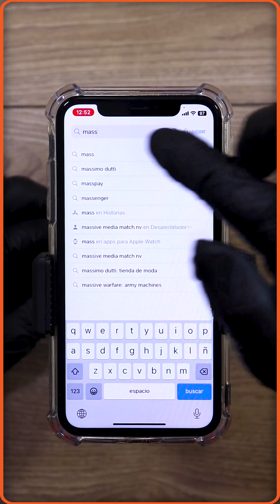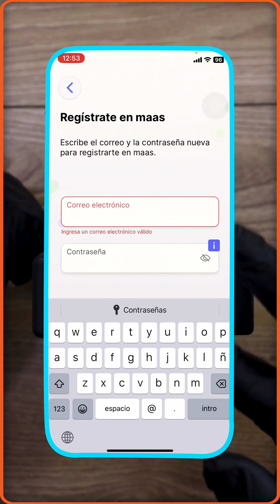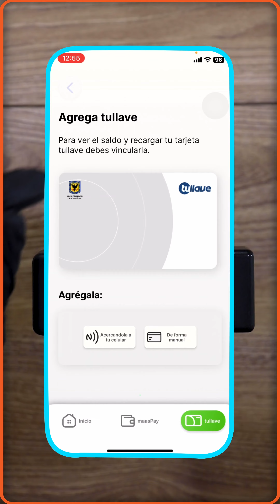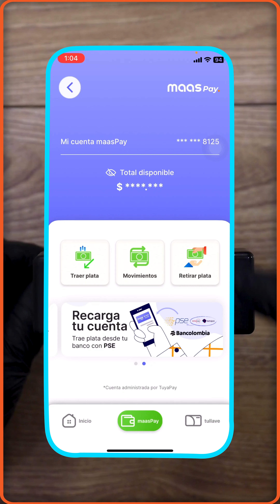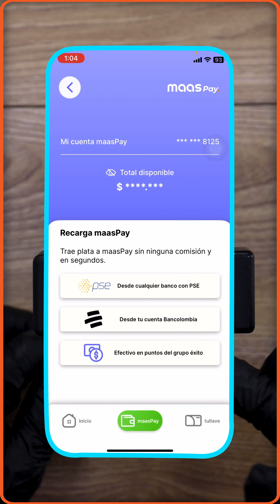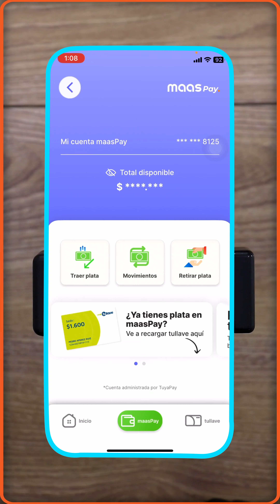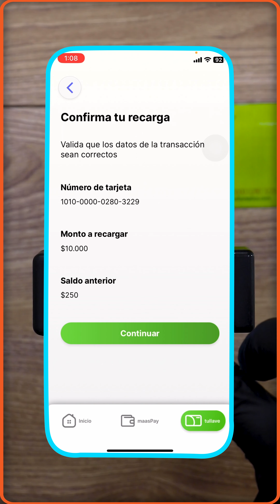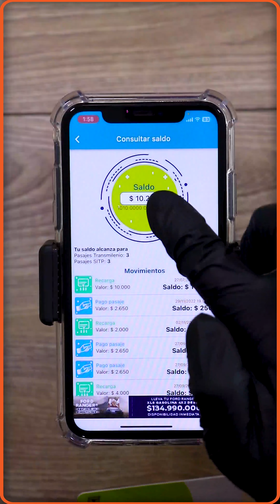RECARGA TU TARJETA DE TRANSMILENIO CON EL IPHONE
En este video te mostramos el paso a paso que llevamos acabo para recargar la tarjeta de TransMilenio por medio de tu iPhone, sin salir de casa.